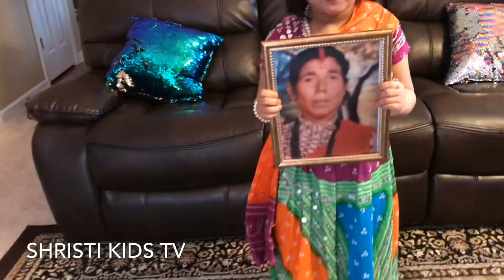चौरीको चाम्रो छुर्पी” गीतमा पाँच बर्षकी सृष्टिको नाच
चौरीको चाम्रो छुर्पीमा पाँच बषिर्य सृष्टिको नाच
कस्तो लाग्यो तपाईलाई ??